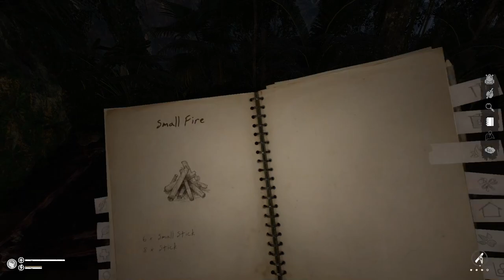Green Hell Restart Pt1: ... I explain why ... normal food but hard mobs ...